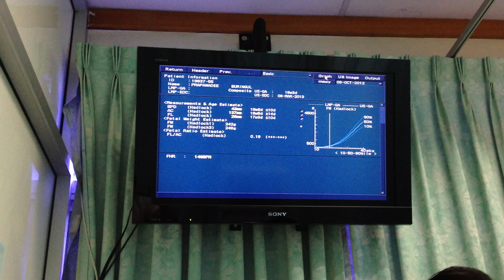My baby girl 19 weeks ultrasound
อุลตร้าซาวน์ครั้งที่ 3 วันที่ 8 ต.ค. 55